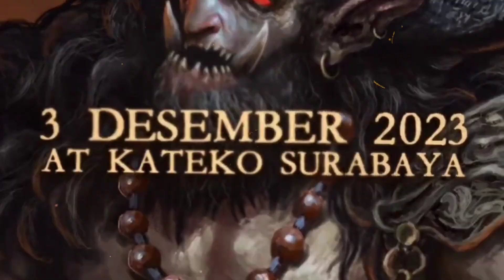MESMERIC - LIVE SURABAYA BLACK FEST VI 2023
Klik link dibawah untuk playlist band Surabaya Black Fest VI 2023